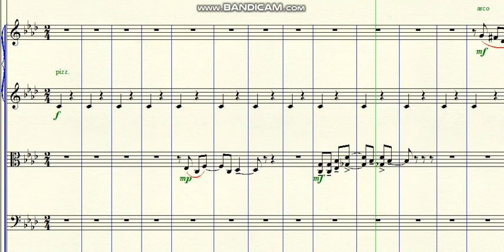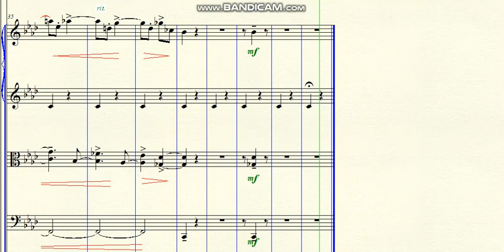DOK 10.78 - Absolute inability to think anything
~ for Strings
Brazil - 2021